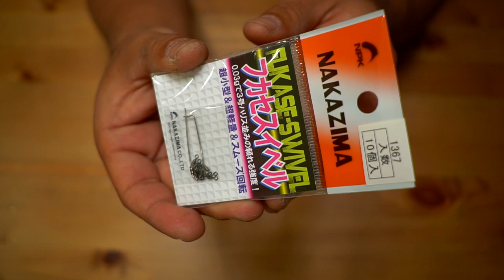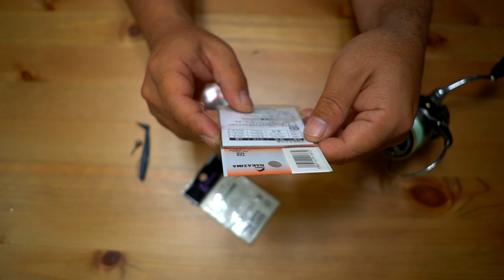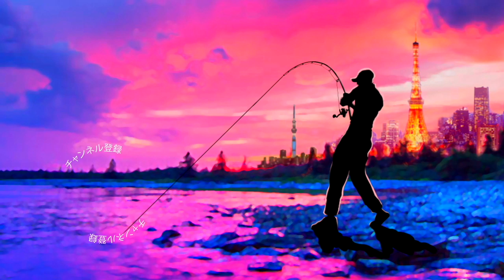こんなの探してた！バス釣り便利グッズご紹介〜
ＳＵＢ！こんなの探してた！バス釣り便利グッズご紹介〜

2020も気になる釣り道具が山盛り！NEW メタニウムの仕様に度肝を抜かれましたが、ステラSW、新しいツインパワーなども気になりますよね！バスロッドではゾディアスがカーボンモノコックグリップを搭載してリニューアルですね！デプスも10年ぶりに関東での出展との事で目が離せません！ギラギラコウゲキを筆頭に巨大なルアーを見るだけでもワクワクしますよね〜！
2020年度は引き続きデプスのコードネームバスやNZクローラーなどの激しい釣りからゲーリーヤマモトのワーム郡を駆使したライトリグの釣りなどなど関東のバス釣り場からホットな釣り動画をお届けして行く予定です。もちろん最新の気になるバスルアーもどんどん購入＆レビューしていきます

55アップしか釣れない！デプス「コードネームバス」に巨大バスが襲い掛かる衝撃映像